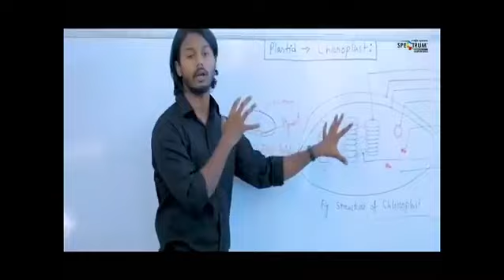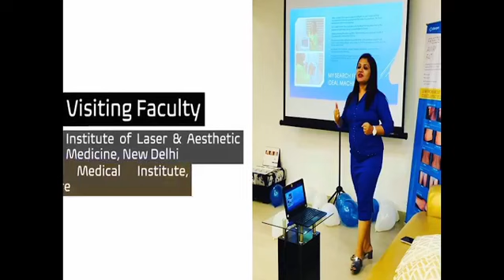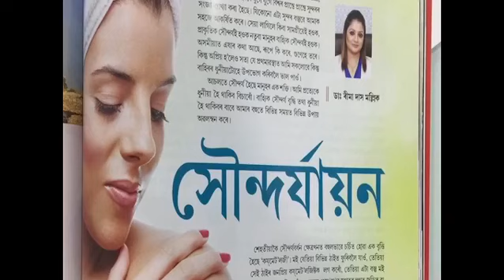Mr. Vijay Naidu|| Director, Swargojyoti Events|| Corona impact on wedding and events